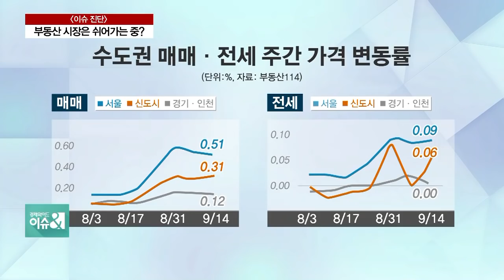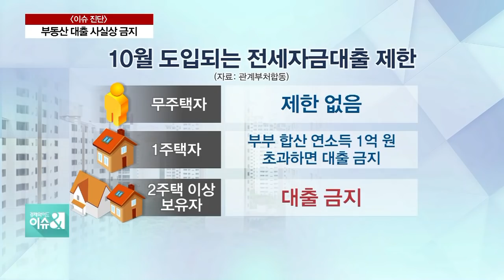[이슈진단] 강력한 부동산 대책…이후 전·월세 시장 상황은?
정부가 집은 한 채만 소유하라는 강력한 메시지가 담긴 부동산 대책을 내놨었죠. 이로 인해 매일같이 치솟던 서울 집값은 주춤해진 모습인데요. 이런 상황이 계속 이어질지 한시적인 현상인지 여러 가지 의견이 나오고 있습니다. 이번 대책이 세금폭탄으로 이어지면 피해는 청년, 신혼부부 등 무주택자들에게 전월세 인상 폭탄으로 전가되지 않을지 우려가 되는 상황인데요. 자세한 이야기 전문가와 나눠보겠습니다.

Q. 소장님, 이번 9.13 대책이 나온 후 첫 주말이 지났습니다. 시장 분위기 어땠는지, 짧게 짚어주시죠.

◇출연: 이제문 창조도시경제연구소 소장